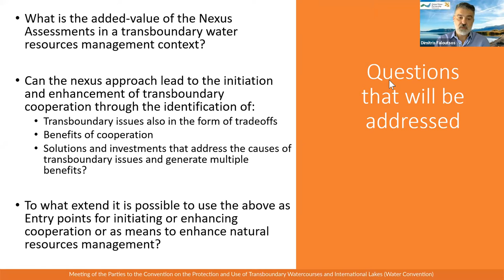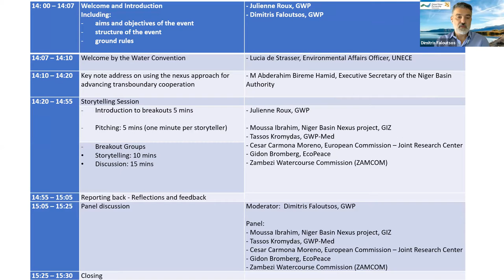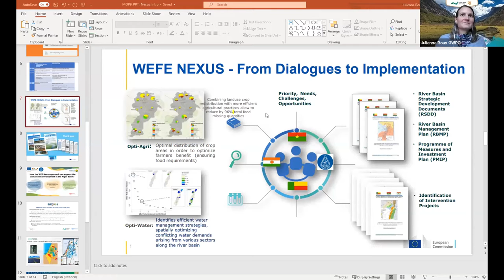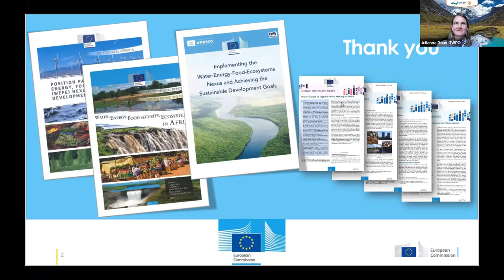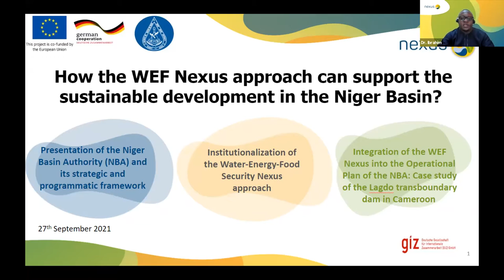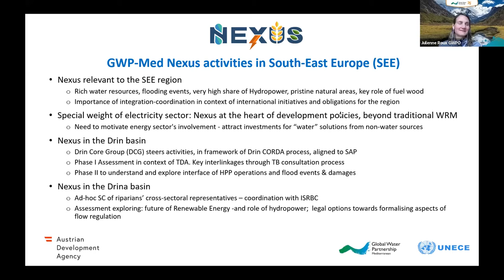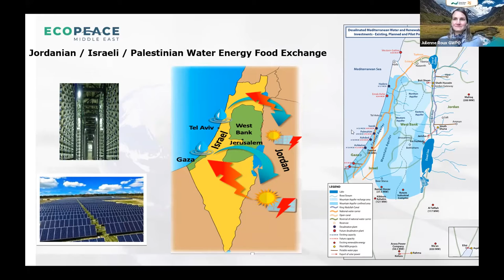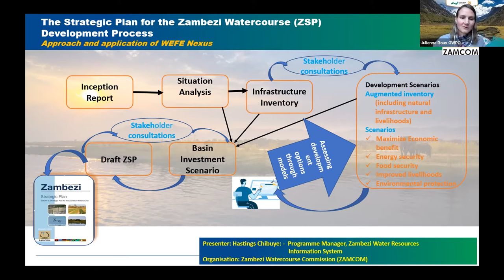Water-Food-Energy-Ecosystems Nexus: Solutions to strengthening transboundary cooperation